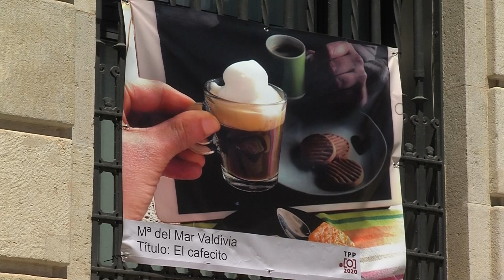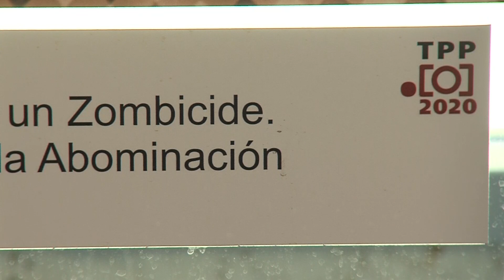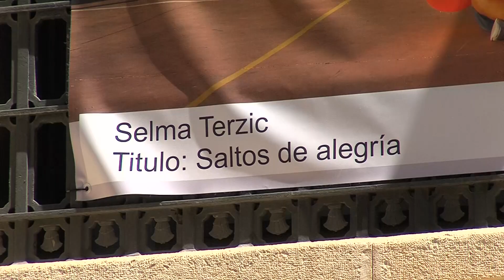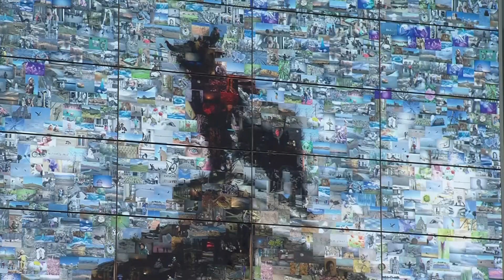Festival Teruel Photo - Territorio Vivo ATV 226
La capital turolense celebra la XXIII edición del festival Photo, que en esta ocasión, tanto en la temática como en el desarrollo del mismo, se ha adaptado a la  situación sanitaria actual.